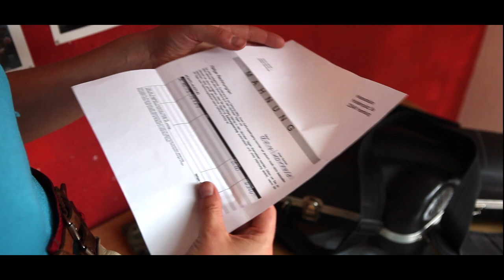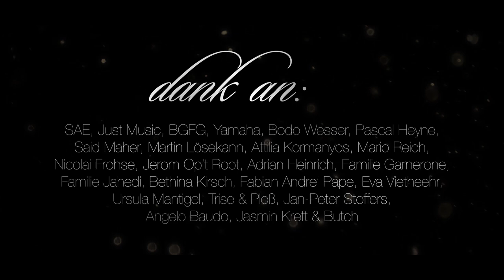ANNA, a Short Film by Shahrokh Vaziri Pour.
Desperation in a short moment of life takes us to the edge of an abyss and in the dark depth of this abyss awaits us the bitter truth of unwanted changes.

Producer & Director: Shahrokh Vaziri Pour

Hamburg, Autumn 2014